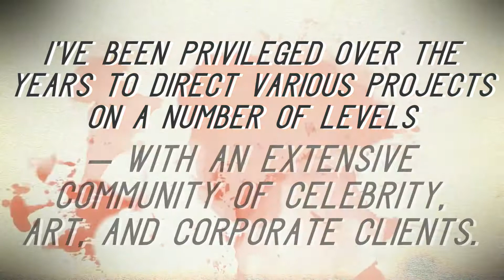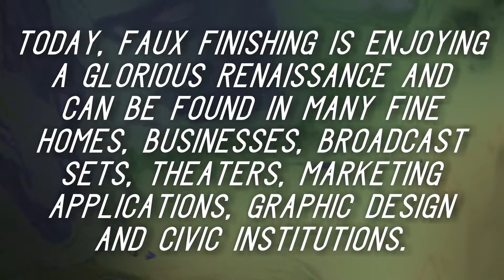Ericco Studio/ intro.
Ericco Studio/ faux finisher: intro.